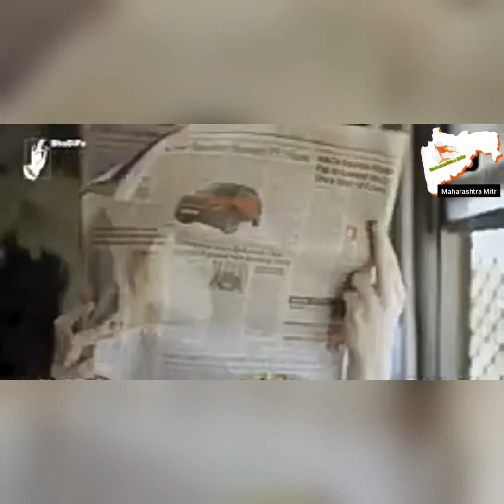आम्ही महाराष्ट्राचे मराठी आपापसात बोलताना मराठी मध्ये का बोलु शकत नाही Maharashtra Mitr